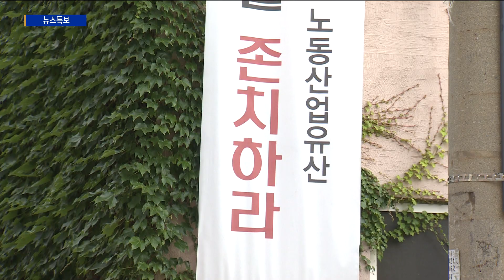민주화 상징 철거?…화수화평동 재개발 '갈등 증폭'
[기사내용]

박인애 앵커)
인천시가 화수·화평동 재개발 정비 사업을 둘러싼 지역 내 갈등이 심화되고 있습니다.
사업 구역 내에 인천 민주화운동을 상징하는 건물이 포함돼 있기 때문인데요.
인천시는 기자설명회를 열어 조합과 교회 측의 원만한 합의를 위해 중재를 계속하겠다고 밝혔습니다.

리포트)
동구 화평동 일댑니다.

낡은 주택이 밀집한 이곳은 지난 2009년 정비구역으로 지정됐습니다.

하지만 사업성 문제로 10여 년간 지연되다 최근 시공사가 선정되며 속도가 붙고 있습니다.

논란의 핵심은 사업구역 안에 자리한 인천도시산업선교회입니다.

1978년 동일방직 사건 당시 여성노동자들이 피신하는 등 인천 노동운동의 중요한 역사를 간직한 곳입니다.

이곳이 재개발로 철거 위기에 놓이자 교회 측과 시민사회는 존치를 요구하고 있습니다.

반면 주민들은 교회가 문화재나 인천시 건축 자산에 포함되지 않은 건축물이라며 교회 이전 등을 제안하고 있습니다.

지난달 인천시 도시계획위원회는 교회와 협의를 조건으로 사업을 수용한 상황.

갈등의 골은 봉합되지 않았지만 그사이 인천시가 재개발 정비계획을 결정 고시했습니다.

인천시는 기자간담회를 열어 도시계획위 개최에 따른 법적 절차를 진행했을 뿐이라며, 합의를 위해 중재 노력을 계속할 것이라고 해명했습니다.

[김기문 / 인천시 원도심재생조정관]
"교회를 존치해서 갈 방법은 없는지 또 존치가 아니라면 교회 측에서 다른 대안이 없는지 심도있게 시민사회와 같이 의논해 나갈 계획입니다. 다만 어제 도시계획 변경하고 고시한 게 우리 인천시가 시민사회가 중요하게 생각하는 역사를 무시하거나 그런 것은 절대 아니라는 것을 시민들께서 알아주셨으면 좋겠습니다."

한편 인천도시산업선교회 존치를 위한 범시민대책위원회가 약 한 달째 단식농성을 이어가는 가운데 인천작가회의도 존치를 위한 동조 단식을 선언했습니다.

이희환 범시민대책위 실행위원은 자신의 SNS에서 "89개 시민사회단체의 요구에 대한 인천시의 답변이 왔는데 '무시'였다"며, "박남춘 시정부의 원도심 균형발전이 도시재생이 아니라 실은 재개발 사업이고 민관협치의 동행이 실은 매우 선택적이었다"고 질타했습니다.

영상취재/편집 : 김병철

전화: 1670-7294